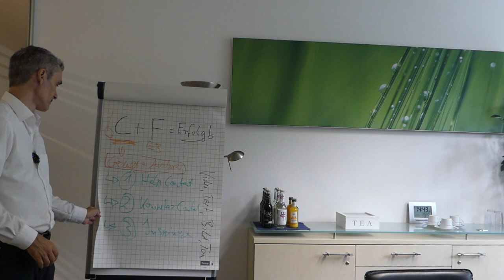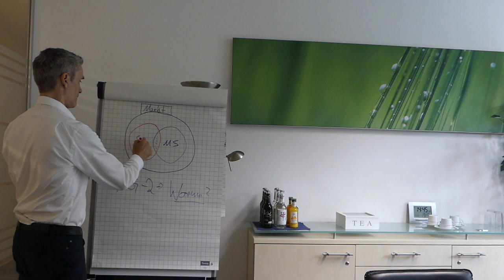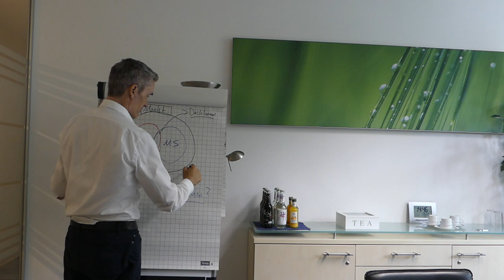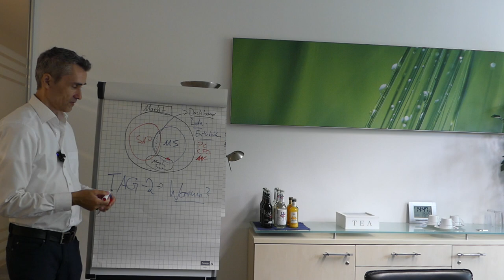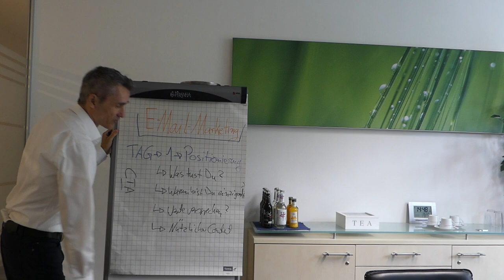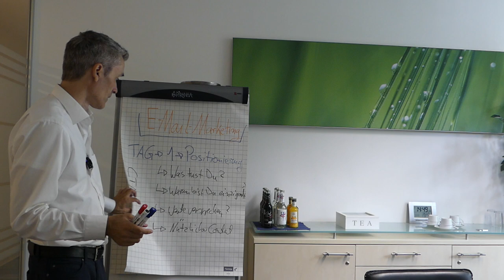Welche Art von Software-Projekten kann und will ich als Softwareentwickler / Freelancer gewinnen?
Welche Art von Software-Projekten kann ich als Softwareentwickler / Freelancer und welche Firmen bieten diese. Wenn du mehr Infos zu meinem Angebot willst und bist noch Freelancer, Einzelunternehmer oder hast ein kleines Startup? Dann hier vorbeischauen..

Happy Hunting!